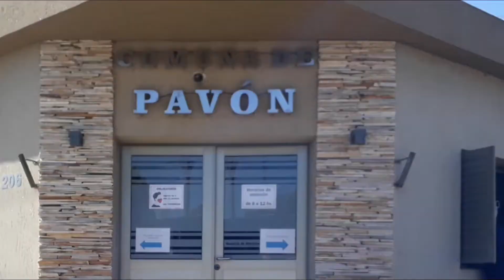Pte. Comunal de Alvear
Leandro Tabares detalla la nueva obra de agua potable y pavimentación.